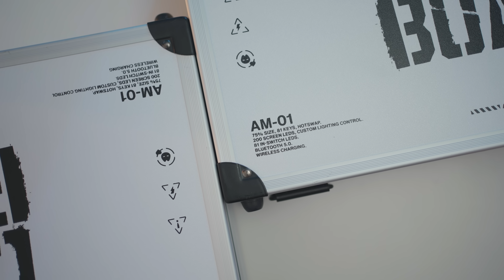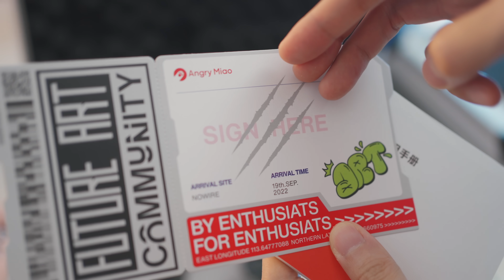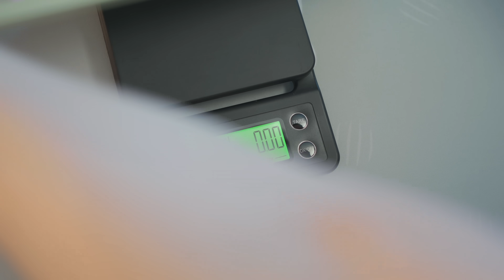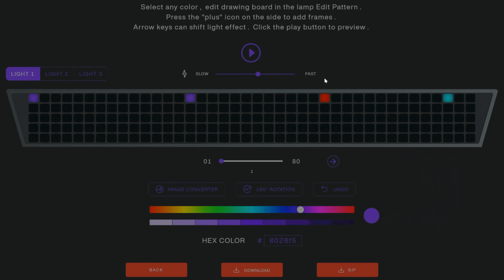CYBERBOARD R3 Budapest Pink & Aquatic Green Build, Typing Sounds (Marshmallow, Holy Panda)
0:00 Intro
0:15 Unboxing
1:50 Disassembly
2:56 Stabilizers
4:29 Assembly with Holy Panda
5:48 Lubing Marshmallow
7:23 Mounting keycaps
7:42 YES
7:55 ON/OFF Switches, weight
8:17 LED effects
8:55 diy.angrymiao.com
9:33 AMTOYS
10:45 Done
11:26 Typing sounds (Marshmallow, GMK Noel)
13:20 Typing sounds (Holy Panda, Extended 2048)
15:11 Typing sounds (On-camera microphone)

🎵 Music
Top Secret Ranch Fountain - Jobii
Fuchsia Badusha - Jobii
Rocket Soccer - Guustavv